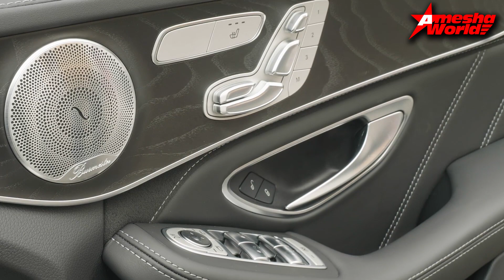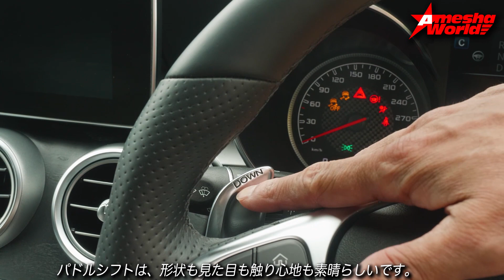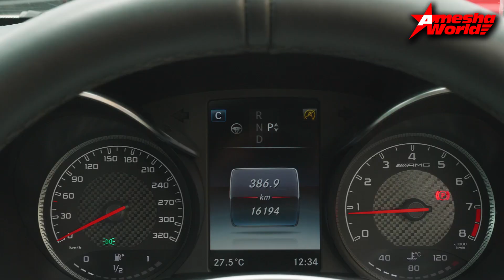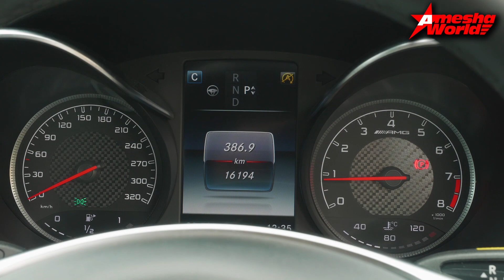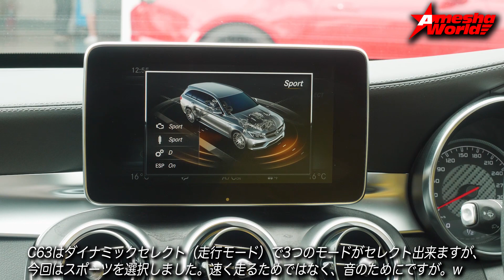4リッターV8直噴ツインターボでスーパーカー並の速さ!!｜2017年型 メルセデス AMG C63ステーションワゴン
「何時かは欲しいアメ車」の番外編「何時かは欲しい輸入車」です。
今回紹介するのは、AMG GTと同系統の4リッターV8 直噴ツインターボエンジンを搭載した、ベンツのC63ステーションワゴンです。

2017年型 メルセデス AMG Cクラス C63 ステーションワゴン
・車両本体価格：578万円
・走行距離：  1万6194km
・排気量：3982cc（V8 DOHC ツインターボ）
・ミッション：MTモード付7AT（AMGスピードシフトMCT）
・駆動方式：2WD
・ボデイカラー：ダイヤモンドホワイト
・内装：ナッパレザーツートーンシート
・D車/右ハンドル
・新車価格：1306万円

今回の動画は珍しく時間をかけて撮影してるので、詳細は動画を見ていただきたいのですが、とんでもないクルマでした。
見た目は普通のW205/S205のCクラスのステーションワゴンなのですが、中身はスポーツカーというより、最早スーパーカーにカテゴライズされるべき車両です。
筆者はこれまで先代のC63ステーションワゴンやE63ステーションワゴン、アメ車では先代キャデラックCTS-VスポーツワゴンとかダッジマグナムSRT-8とか、パワーが売りのステーションワゴンはけっこう乗ってる方ですが、今回の現行C63ステーションワゴンが一番速いと思います。
公道を軽く試乗しただけなので、本当のところは分かりません。でも、レーシング（空吹かし）した際のフィーリングとか、走行中に軽くアクセルを踏み込んだ際の反応とか、パドルシフトに対するトランスミッションの応答性とか、足回りとかブレーキとか、etc。ちょっと乗っただけでも普通じゃないのが分かりました。こんな経験は初めて。ちょっとビックリしました。
動画中でも言ってますが、パワーがあってメッチャ速いステーションワゴンというよりも、ステーションワゴンの形をしたスーパーカー寄りのスポーツカーという感じですね。
この中身で車両本体価格578万円は文句なしに「安い！」と思います。

◾️取材協力
・BUBU光岡自動車

・BUBUさいたま
住所：埼玉県さいたま市南区内谷1-7-1

◾️撮影＆編集：小関一尚
◾️車両解説：田中享

（チャプター）
0:00 動画開始
0:21 車両移動
1:20 エンジンスタート
1:30 エキゾーストノート
1:38 マフラーと排気音
2:00 車両概要
3:51 エンジン解説
5:23 ホイール＆タイヤ
6:55 サンルーフについて
7:48 内装チェック
7:55 フロントシート
8:44 リアシート
9:30 インテリアについて
10:44 インパネ解説
12:18 タッチパネル（モニター）
12:35 走行距離表示
13:10 タコメーター
13:47 公道試乗開始
19:07 走行風景
19:56 最終結論